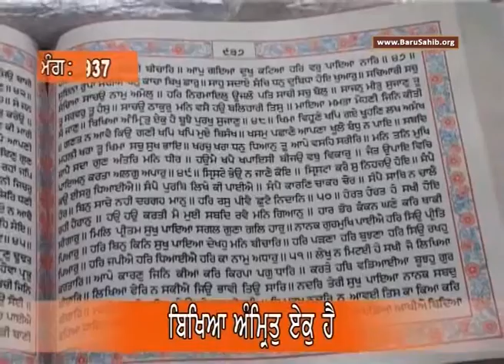EP-696 Anahad Bani Sehaj Path with Tanti Saaz - Ang 936 to 937 - Akal Academy Baru Sahib